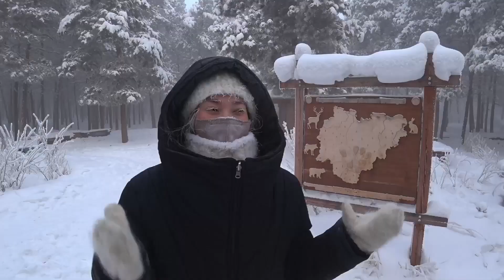Walking in the winter park with blue-eyed shepsky dog at -60 in Yakutsk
The scene is a winter city park in Yakutsk. Air temperature is -60, feels like -71. Walking with blue-eyed shepsky dog Chewbacca (half-husky/half-shepperd) and getting to know snow stray dogs.

My YouTube channel is registered in Russia, so monetization is not available. If you want to support the creation of new videos, you can send donations. Thank you very much!